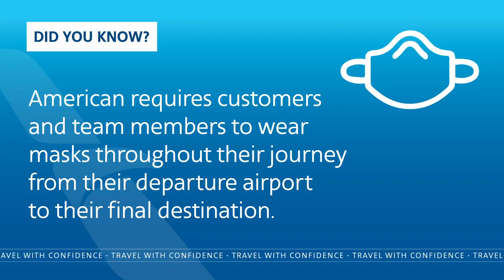Travel Reassurance | Did You Know?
You're never fully dressed without a mask. Plus it helps slow the spread of COVID19.